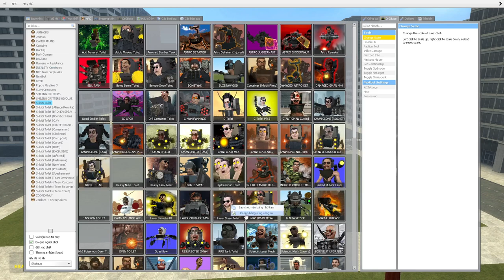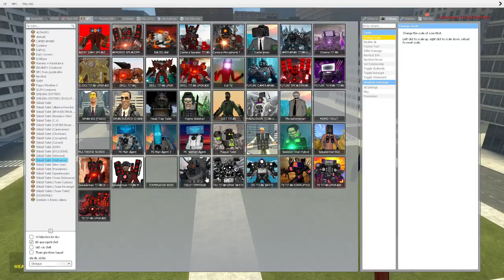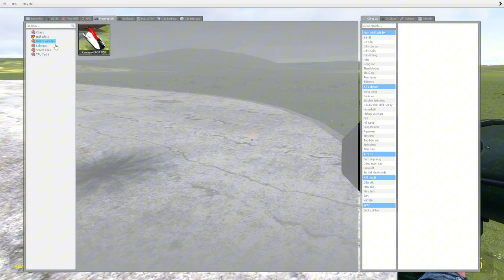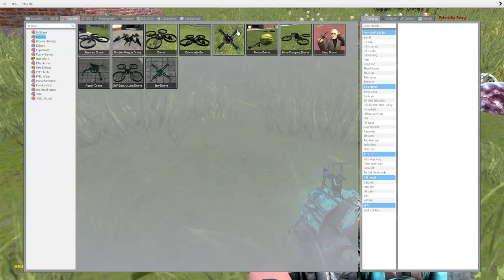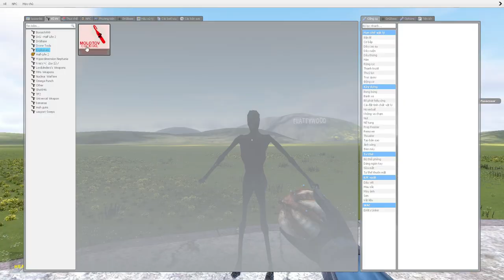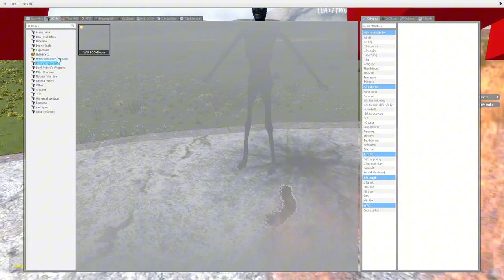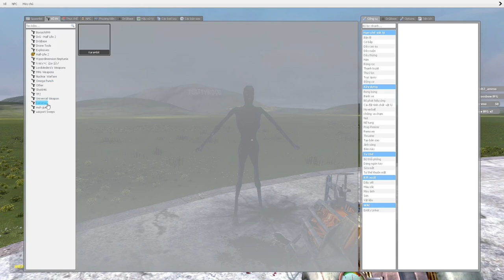skibidi toilet multiverse 313